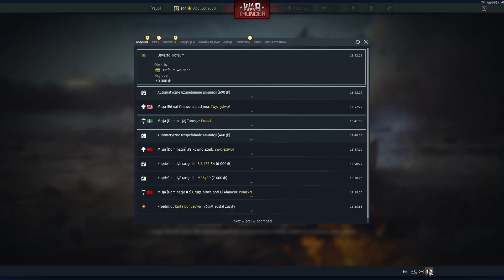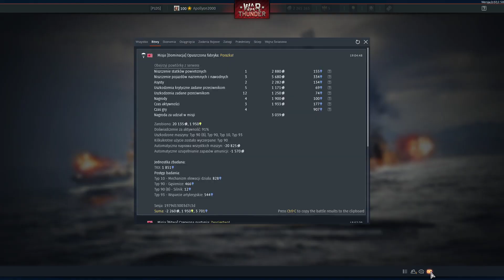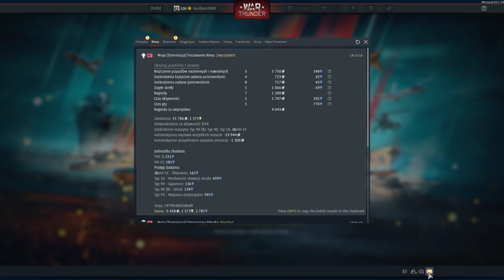War Thunder: #120 Japońskie 11.7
Witam Was w 120 odcinku z serii War Thunder!

Oczywiście w tej serii będzie trochę... moich nerwów :P No ale chyba przeżyjecie :D
Tak że miłego oglądania!